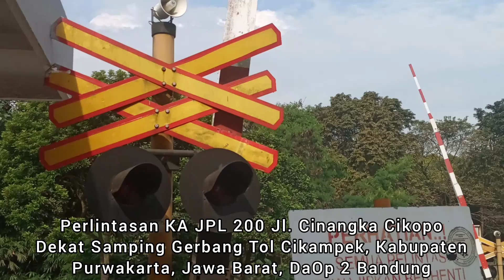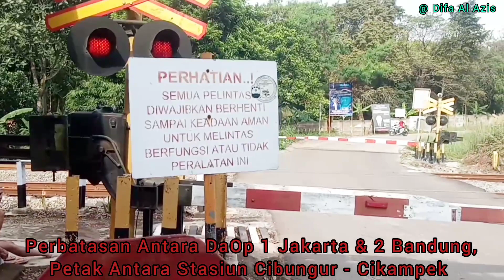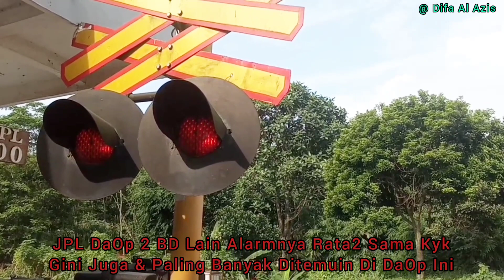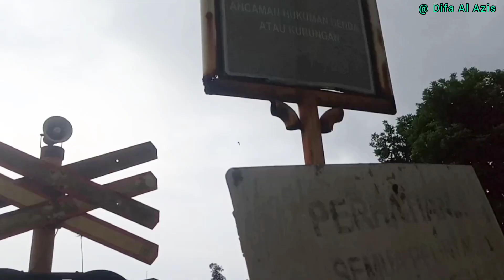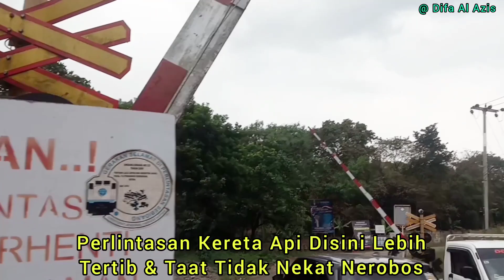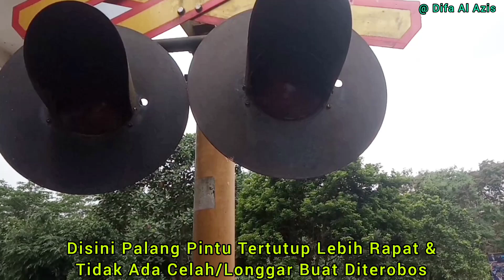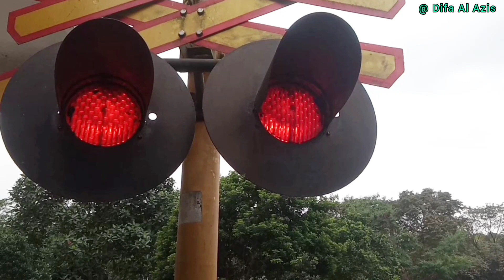Kereta Api Serayu & GoPar Melintas Di JPL 200 Cinangka Cikopo Purwakarta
Perlintasan KA JPL 200 Jl. Raya Cinangka Cikopo Samping Gerbang Tol Cikampek Purwakarta & Petak Antara Stasiun Cikampek (DaOp 1 Jakarta) - Cibungur (DaOp 2 Bandung), Hari Sabtu 8 Juli 2023